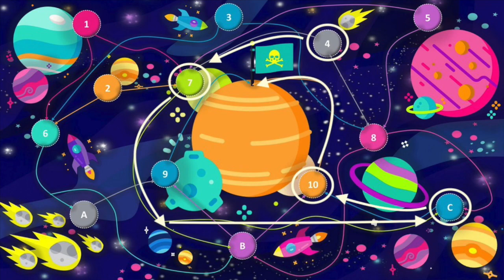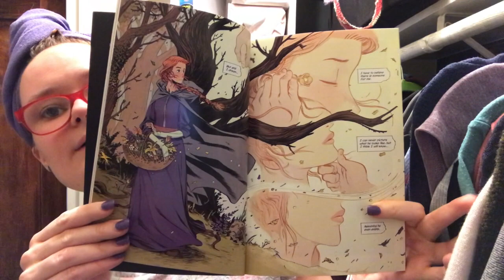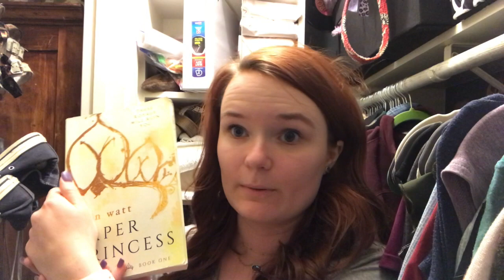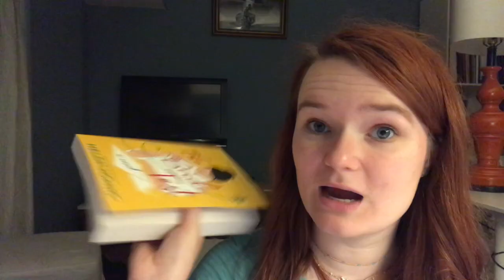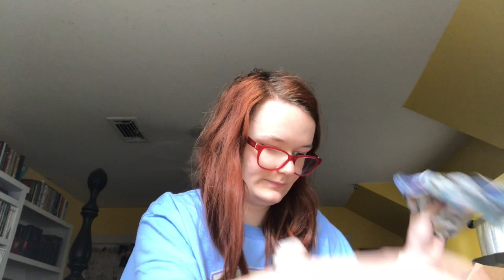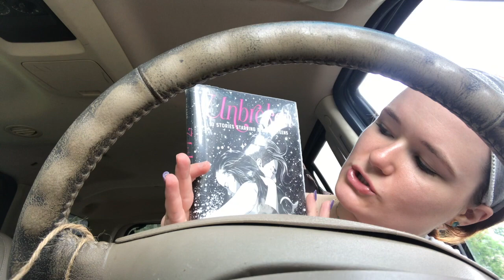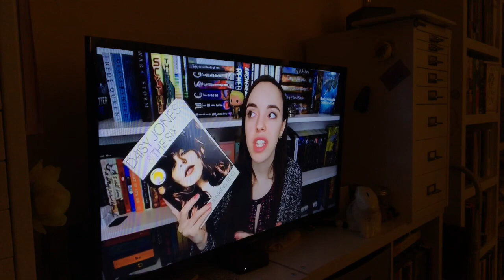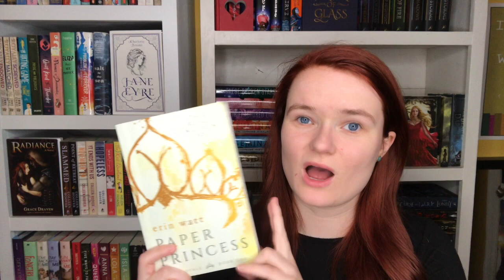scallywagathon reading vlog!!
Hi yall!! I decided to participate in ScallywagAThon this year, so here is my reading vlog all about my experience! Let me know down in the comments if you participated this year!! thanks so so much for watching, love y'all :)

Want to know more about ScallywagAThon? Then be sure to check out their website!

xoxo Averie